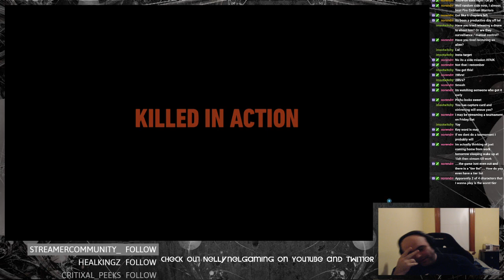Predator Breaks Me